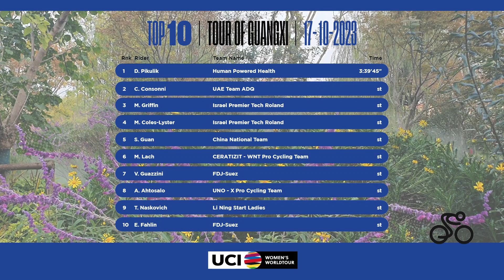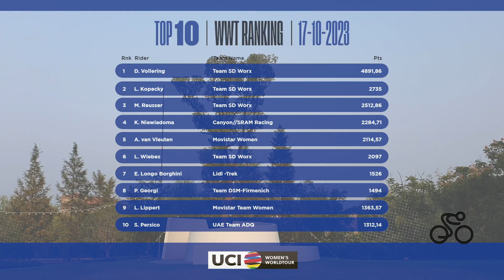2023 UCIWWT Tour of Guangxi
Watch the highlights of stage 1 of the Tour of Chongming Island, a race part of the 2023 UCI Women’s WorldTour.

Follow the action on the social media channels:
- Facebook UCI